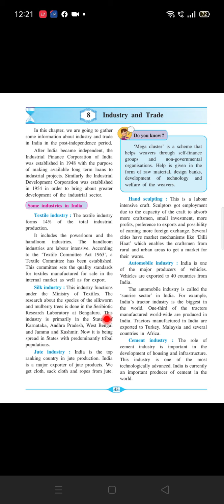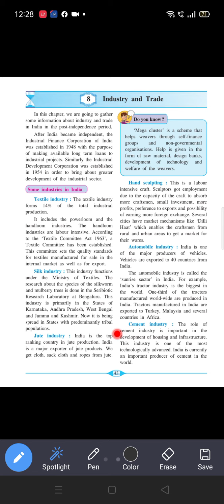Standard : 9th Subject : History Chp no. 8 Industry and Trade (Part 1)